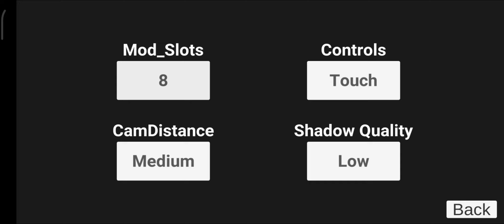New Elephant Cheat Code | Indian Bike Driving 3D | All New Plugin Cheat Codes | Suriyax Gaming